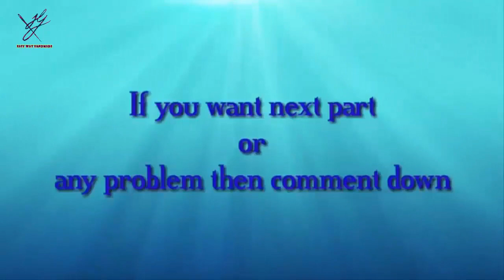Glass painting tutorial | Glass painting for beginners | Mirror Decoration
Today, I will  teach you how to do glass painting at home.